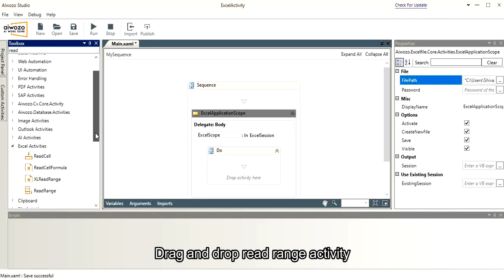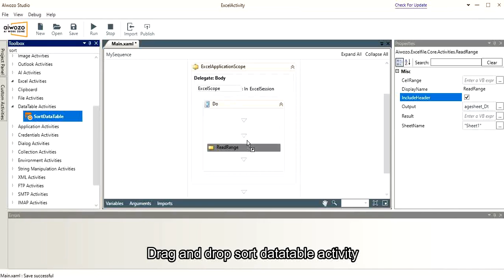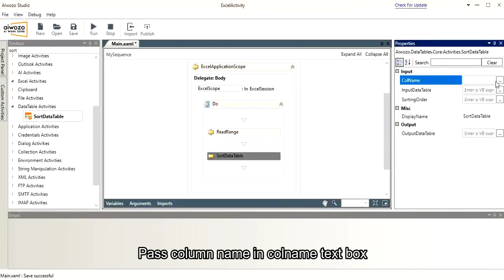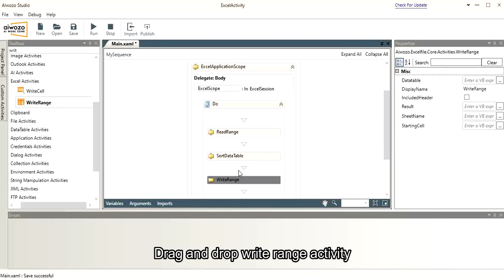AIwozo Activity Tutorial: Sort Data Table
This video explains how to use the "Sort Data Table" activity in AIwozo.